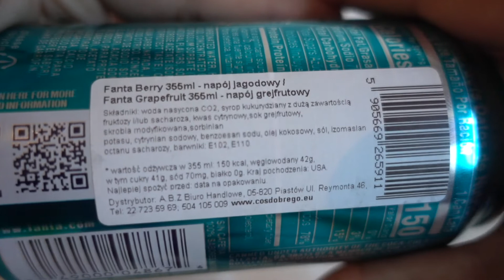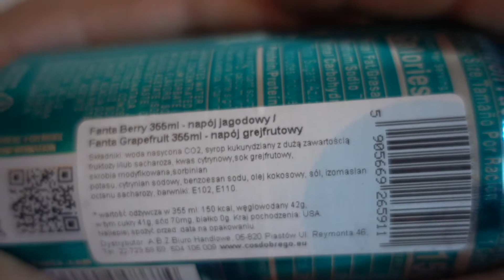FANTA GRAPEFRUIT FLAVORED SODA DRINK TORONJA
MY NEW FANTA GRAPEFRUIT FLAVORED SODA DRINK TORONJA

PEACE :)

LOVE YOU ALL :